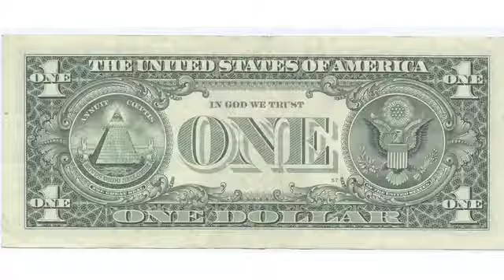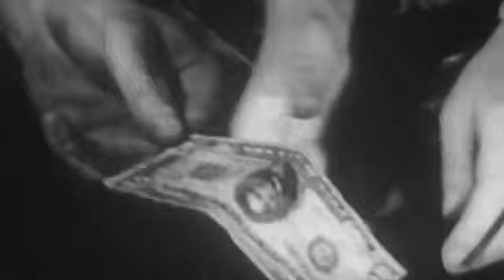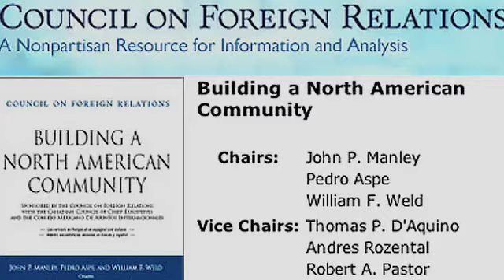United We Fall Part 4 of 12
A film by Bryan Law and Dan Dicks "United We Fall" is a documentary about the North American Union that is being developed right now between Canada, the United States, and Mexico. For years this topic has been debated in the news and in political circles as being a possible future for North America. In recent years, the mood has shifted and a rift is developing between those who want a Deeply Integrated North American Community, and those who wish to retain their national sovereignty. This film takes a look at both sides by interviewing both insiders and activists who have been at the heart of this heated debate. The film also looks to the broader agenda of building a world government and its implications. Featured Interviews: Robert Pastor (Council on Foreign Relations), Allan Gotlieb (Trilateral Commission, Bilderberg) Herbert Grubel (Creator of the "Amero") Luke Rudkowski (We Are Change) Dan Dicks (Press For Truth) Vijay Sarma (Political Activist, Independent Journalist) Dr. Andrew Moulden (Canadian Action Party) Richard Syrett (Talk Radio Host)

United We Fall

Three Nations.
Two Sides.
One Union.

Directed by Bryan Law
Produced by Dan Dicks & Bryan Law

United We Fall on DVD includes over two hours of special features such as deleted scenes, Director/Producer commentary, behind the music and more.
Own your copy on DVD and then make copies and give them to your friends, family members and complete strangers.